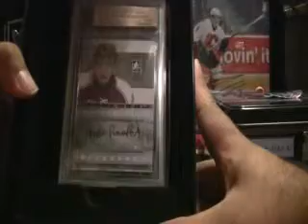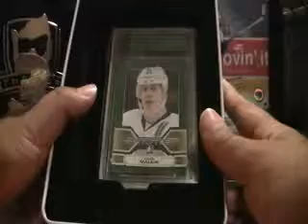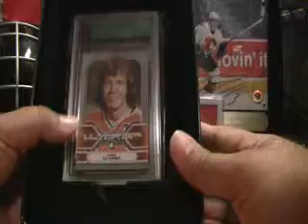SirSniperJim- 12/13 LIMITED BOX BREAK (PART 2)- 643boxbreaks.com